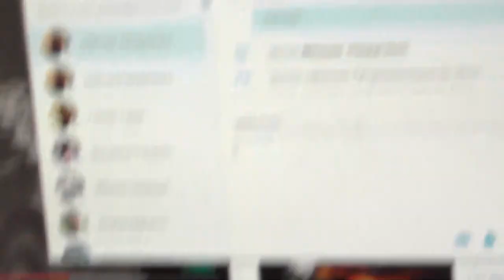Украина. О крещении и без поста причащении. 28. 11. 2016